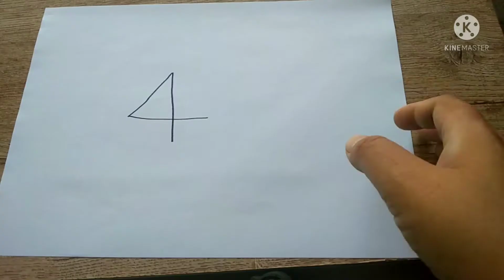How to draw a boat. | Draw a boat with the number 4